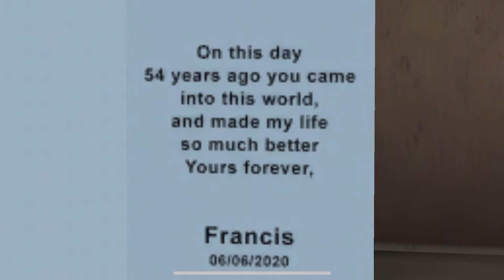Scary Teachers 3D Ruin Miss T’s new laptop. Chapter 8